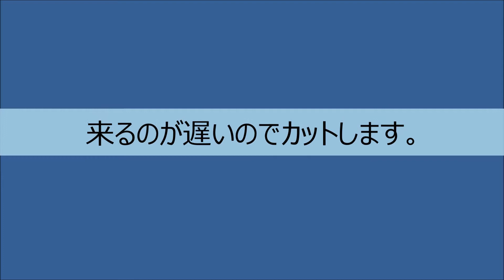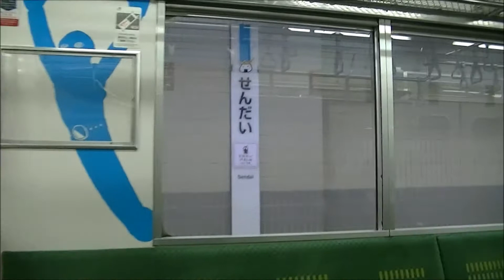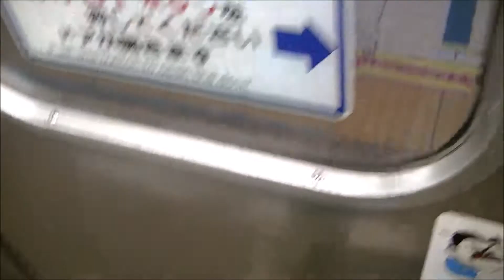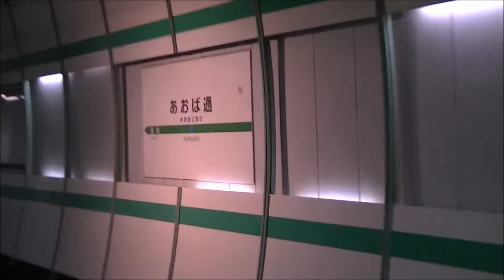【JR仙石線】マンガッタンライナーに乗車してみた。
あおば通行きの電車を撮影しようとしたらマンガッタンライナーが来たんで思わず乗車してしまいましたwww
あおば通で一つ一つ車両を見てみました♪